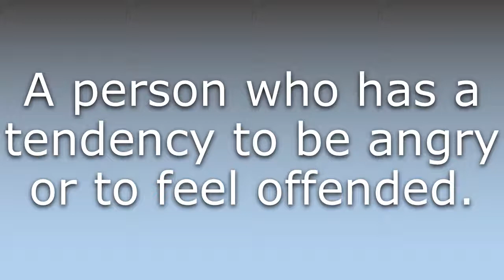What does Sorehead mean?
What does Sorehead mean in English? Learn the meaning of the word Sorehead! How to Pronounce Sorehead. Expand your vocabulary, learn words.